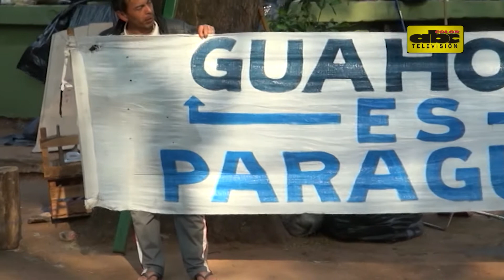Oposición insiste en anunlar títulos irregulares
La mesa de presidentes y representantes de los partidos y movimientos políticos de la oposición, insistieron en la anulación de los títulos de propiedad expedidos irregularmente a los colonos de Guahory, departamento de Caaguazú, quienes meses atrás desalojaron del lugar a 200 familias campesinas.